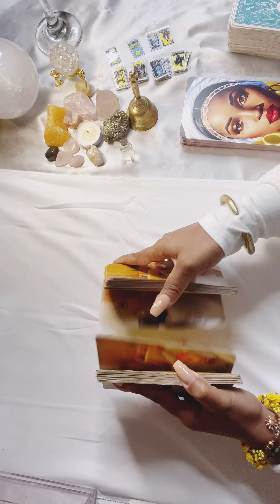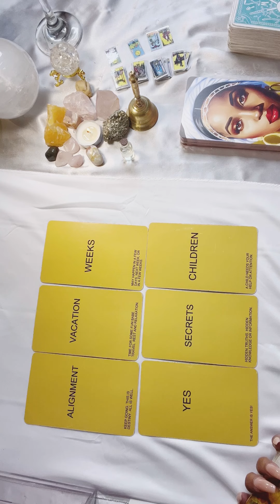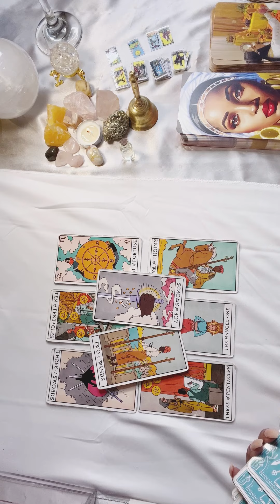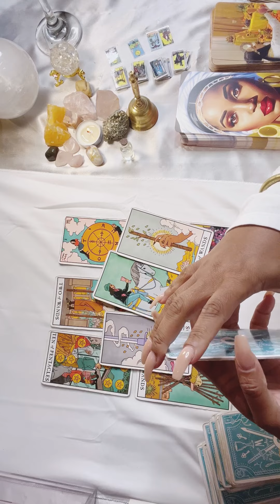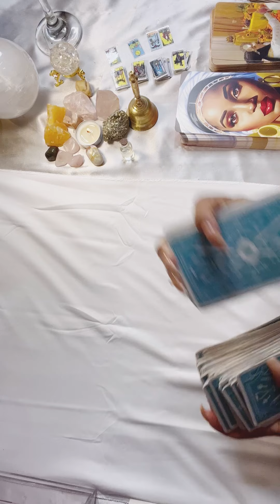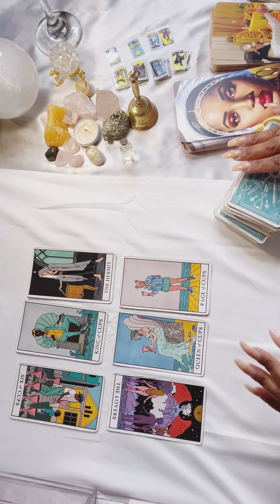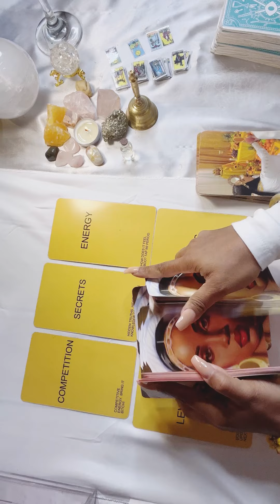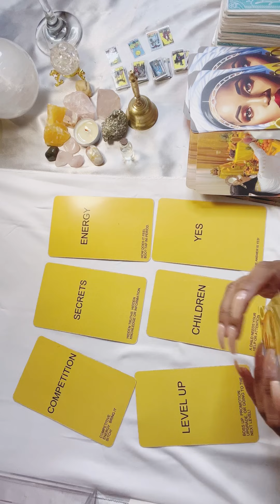🕯✨Latto~Beef And Envy? Chileee..(Tarot Reading)